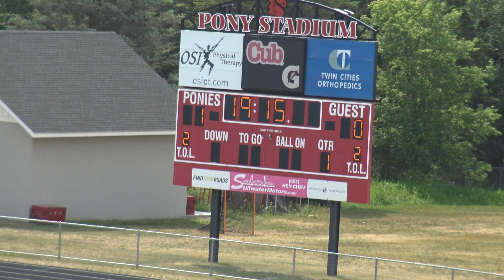2023 Girls Consolation Championship - ElkRiver vs EastRidge - 2 of 18